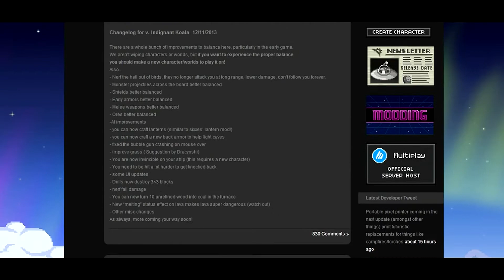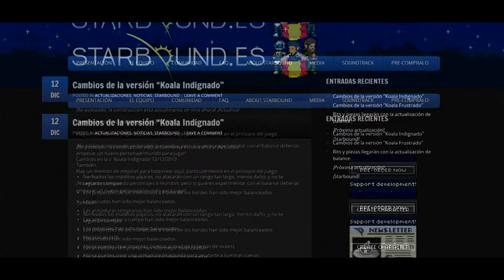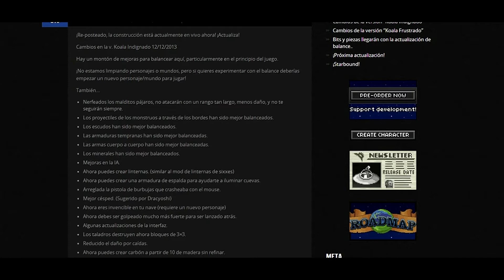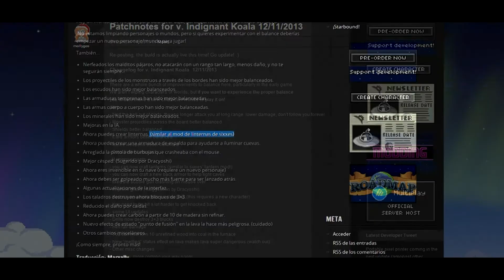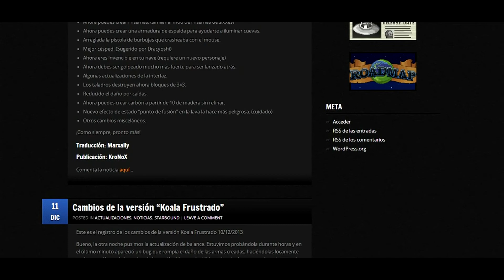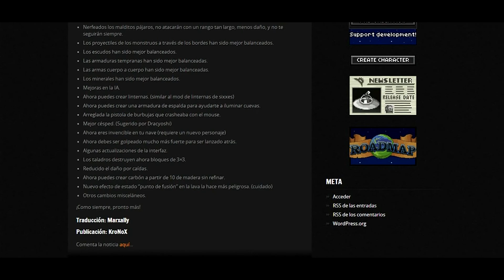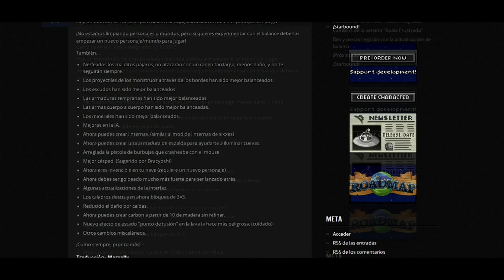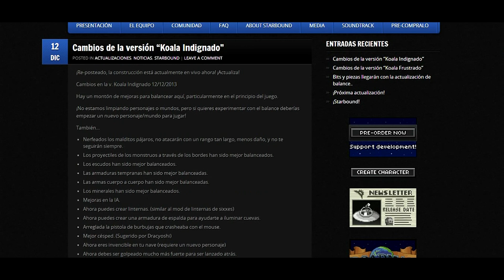Starbound 0x01 Starbound Indignant Koala (Primer Stage)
LÉEME !!!

Starbound español
Starbound latino
Starbound tutorial
Starbound como empezar
Starbound descargar
Starbound gratis
Starbound mod
Starbound 1080p
Starbound 720p
Starbound ps4
Starbound pc
Starbound xbox one
Starbound steam
Starbound tutoriales
Starbound armas
Starbound armaduras
Starbound planetas
Starbound estrellas
Starbound naves espaciales
Starbound fuel
Starbound razas
Starbound clases
Starbound kaisermzn
Starbound primeros pasos
Starbound mod español
Starbound dinero
Starbound server
Starbound multiplayer
Starbound cooperativo
Starbound habilidades
Starbound pets
Starbound mascotas